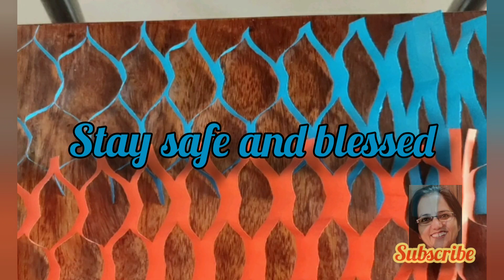How to make buntings for decoration